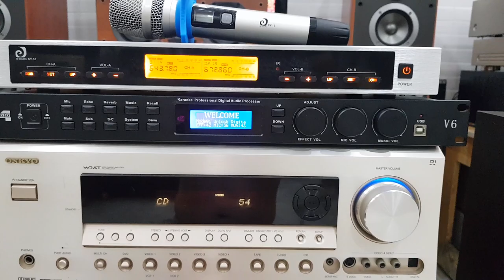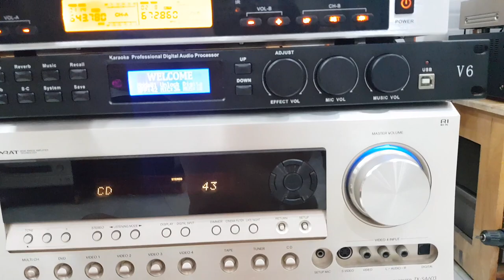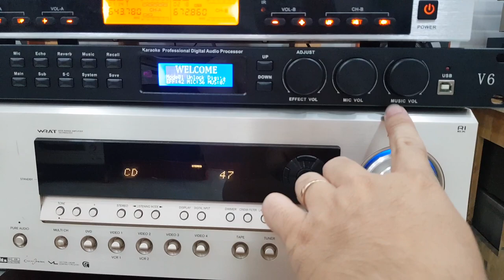Hướng dẫn lắp đặt vang vào amply nội địa hát karaoke